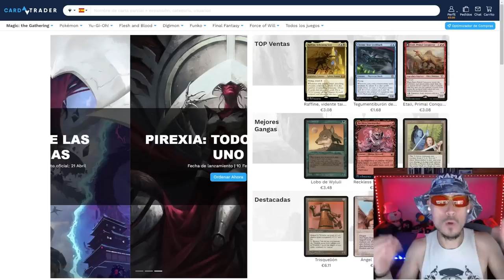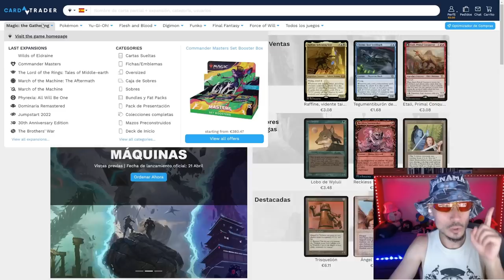DESGARRANDO UNIVERSOS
Mazo
1 Takenuma, pantanos abandonados (NEO) 278
4 Acantilados Filonegro (ONE) 248
4 Destrizar (DMU) 89
3 Etali, conquistador primigenio (MOM) 137
4 Hacerse de oro (SNC) 102
4 Manantiales sulfurosos (DMU) 256
2 Chandra, faro de la esperanza (MOM) 134
4 Subestimado tenaz (SNC) 97
1 Zona de entrenamiento de Ziatora (SNC) 261
4 Golpe a la garganta (BRO) 102
4 Cosechador de diezmos de sangre (VOW) 232
2 Desgarrar el Multiverso (MOM) 94
2 Montaña (MIR) 346
4 Risco embrujado (MID) 263
4 Intrusa del cementerio (MID) 104
4 Sheoldred, el Apocalipsis (DMU) 107
1 Sokenzan, origen de la resistencia (NEO) 276
8 Pantano (MIR) 340